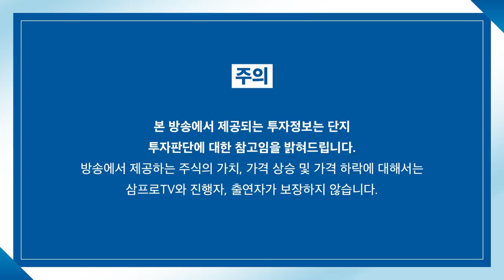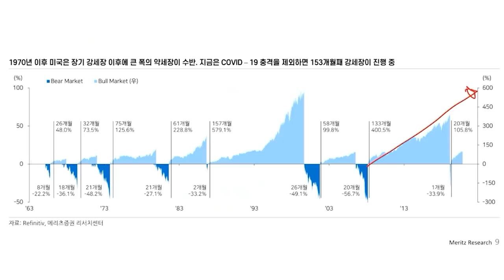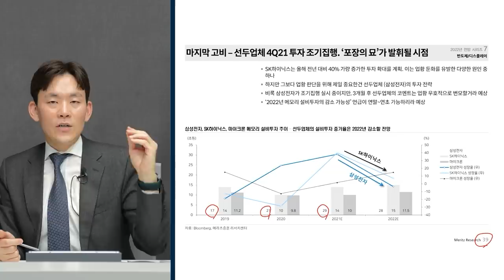[증시 염탐정] 코스피 3000pt, 코스닥 1000pt 복귀 성공? f.이베스트투자증권 염승환 이사